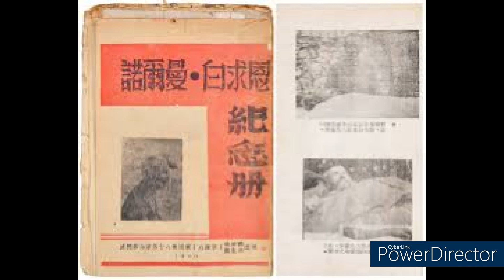毛澤東-紀念白求恩-諾爾曼白求恩醫師-1939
白求恩，全名亨利·诺尔曼·白求恩（Henry Norman Bethune，1890年3月4日—1939年11月12日） ，加拿大共产党员，国际主义战士，著名胸外科医师。

1890年出生于加拿大安大略省格雷文赫斯特镇，1935年加入加拿大共产党，1938年来到中国参与抗日革命。因手术中被细菌感染转为败血症，1939年11月12日凌晨逝世。